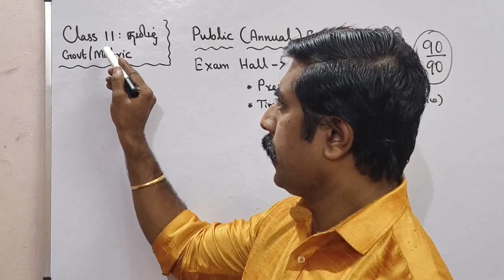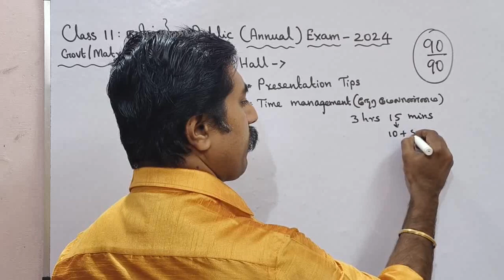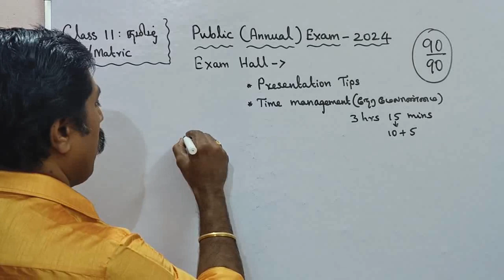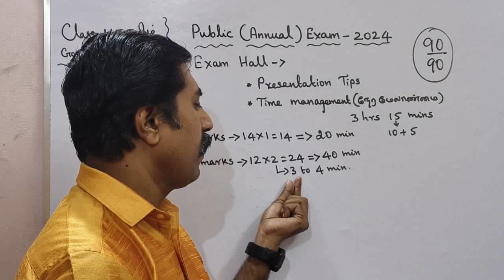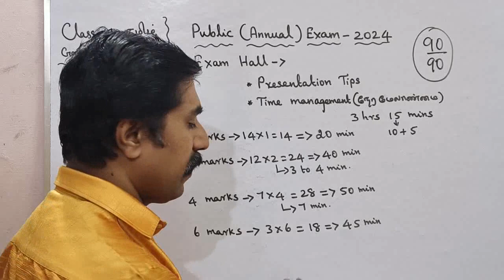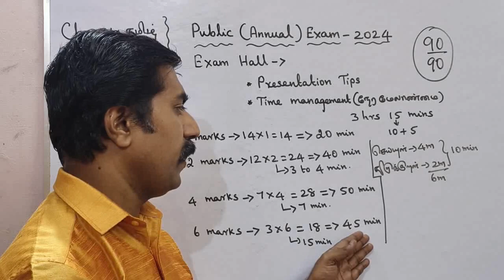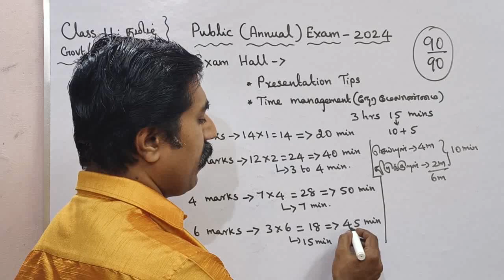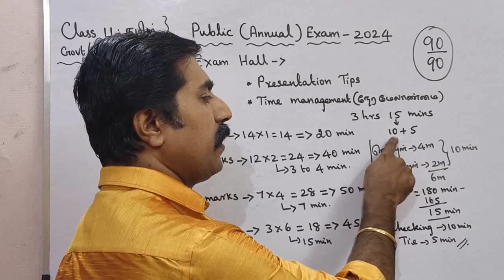Class 11|தமிழ்|Exam hall|Presentation Tips 🤗|Time Management 🔥|Public Exam 2024|sky physics